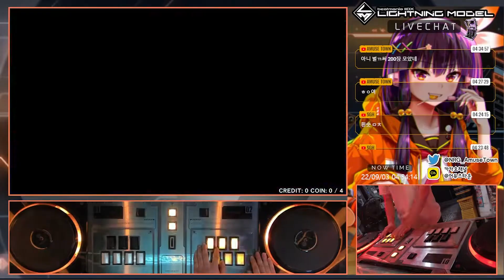[IIDX CastHour] Last Message